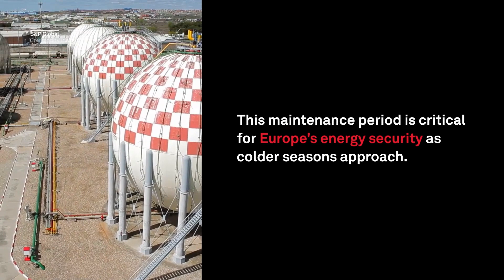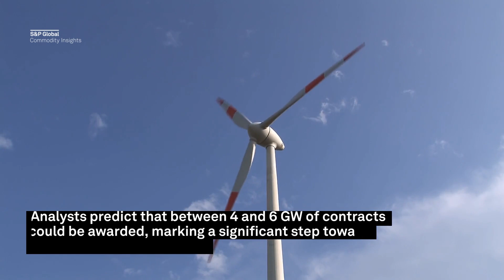Oil markets watch Libyan supply threats; Norwegian gas maintenance peaks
OPEC oil supplies in spotlight as demand concerns drag on crude prices
Norwegian gas maintenance set to peak
UK clean energy auction results due Tuesday
Tepid demand to persist in Asian thermal coal market